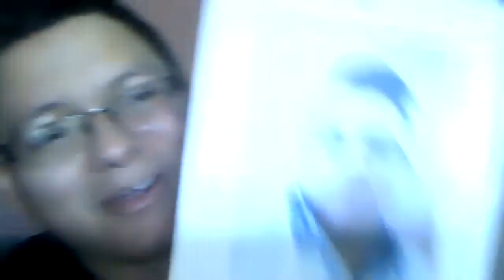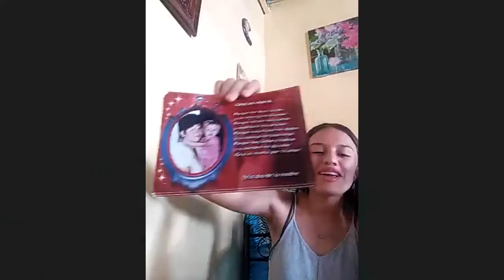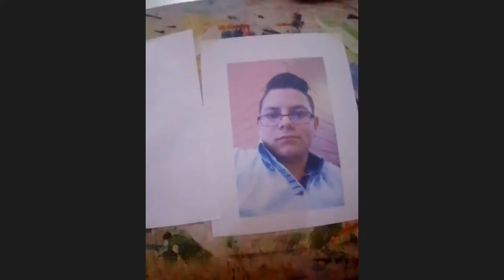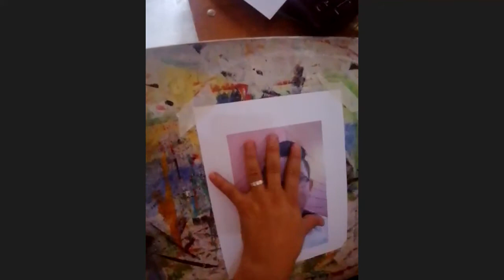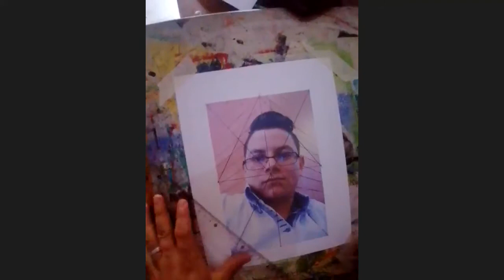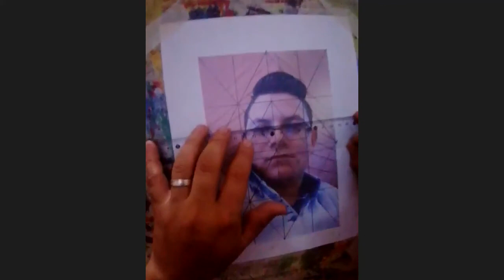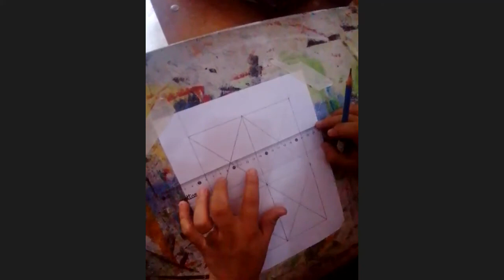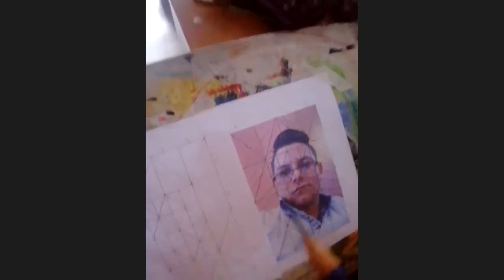8vo Art 16 Julio 2021